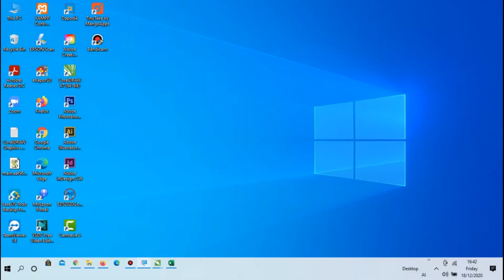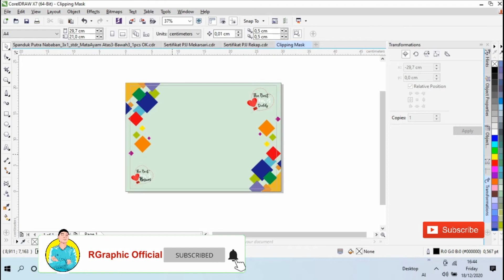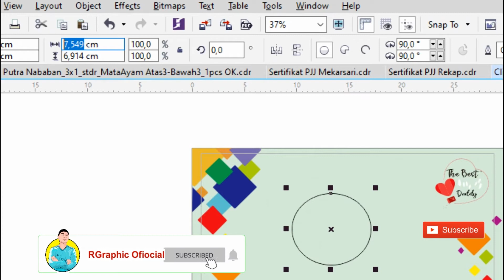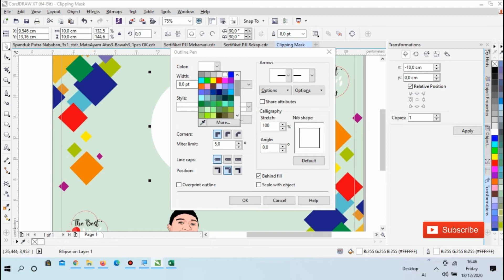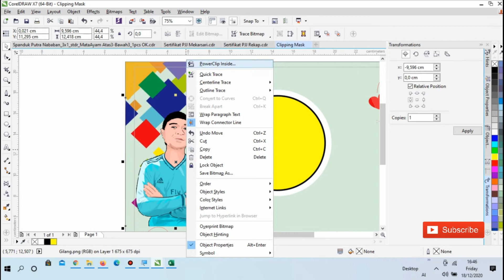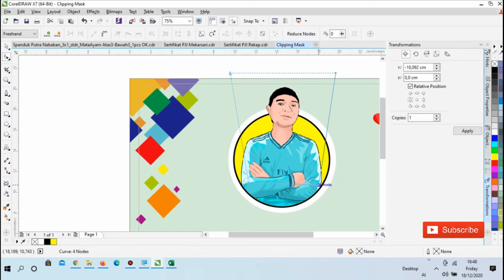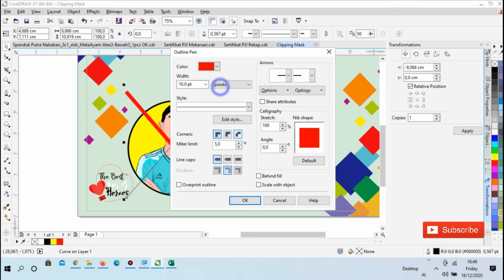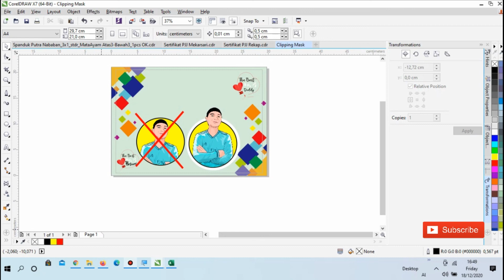BELAJAR CORELDRAW UNTUK PEMULA...MEMBUAT CLIPPING MASK / OBJEK DILUAR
Hai Sohibku...
Di Video Tutorial kali ini saya akan membuat Clipping Mask atau objek diluar dengan menggunakan CorelDraw untuk pemula dengan mudah...
Yuk Saksikan selengkapnya Sohibku...
Terima Kasih
Salam Hangat,
RGraphic Official

BELAJAR CORELDRAW UNTUK PEMULA
MEMBUAT CLIPPING MASK / OBJEK DILUAR